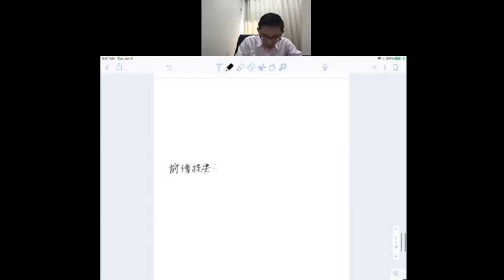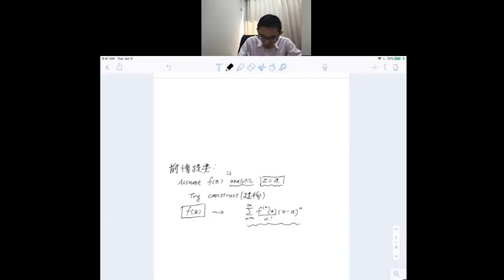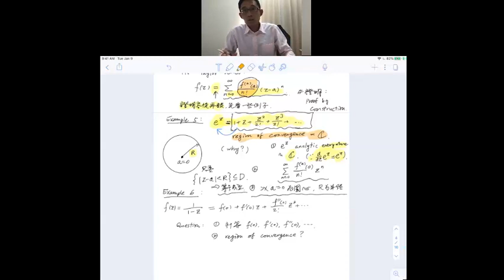Taylor Series: introducing the theorem, and how to apply it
(0:00) Review of lemma
(9:25) The only three categories for the region of convergence of a power series
(21:58) Taylor series theorem: Description and examples
(44:39) Additional properties of power series